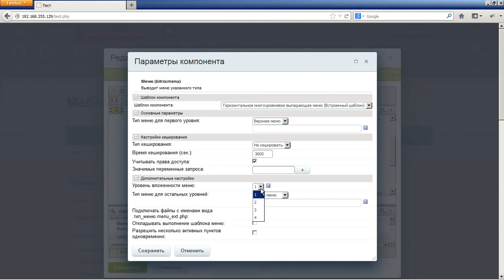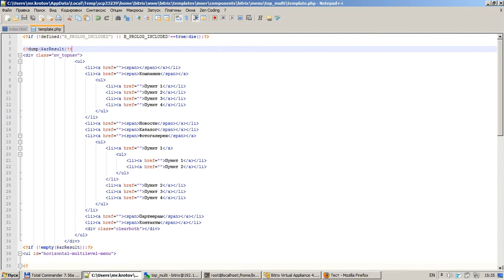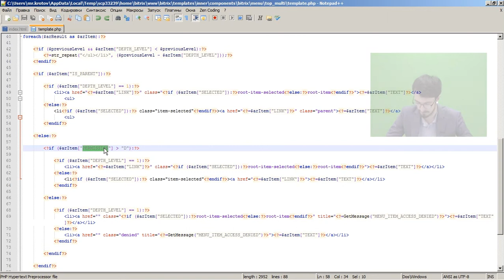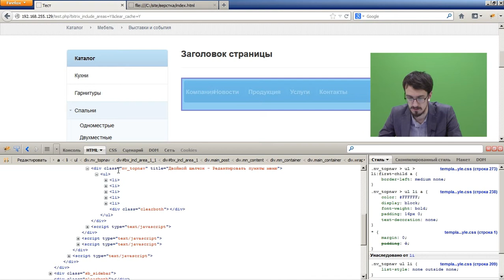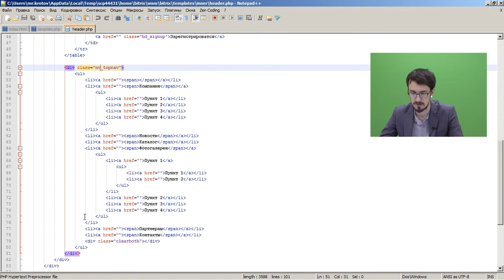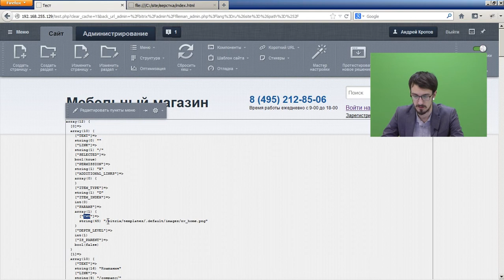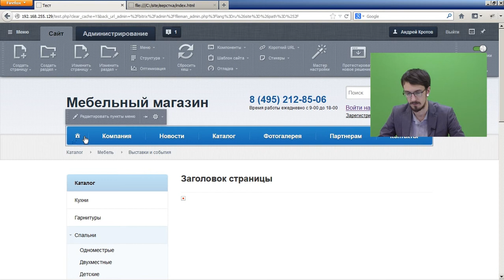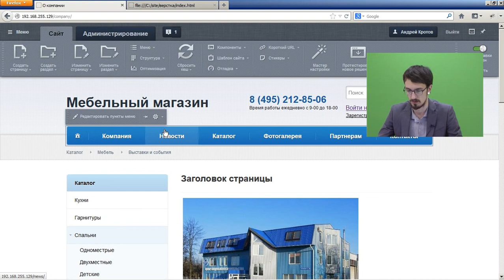4. Урок - Компоненты - Внедрение многоуровнего меню, видео 2/8